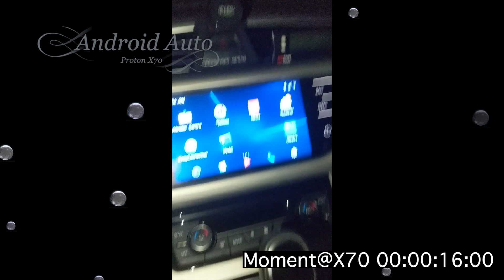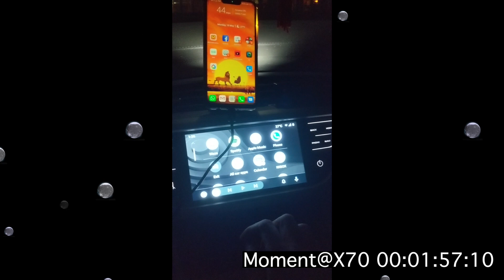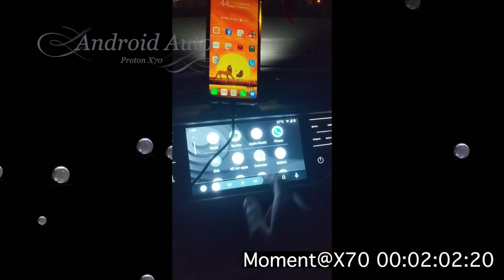unlockx70 Proton X70 - Android Auto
Unlocking proton x70 infotainment head unit. Succeeded in running Android Auto within GKUI. I will release more update and content if there's more subscribers and viewers. Appreciate your kind support.

 *Above development usage is for the car owner himself.